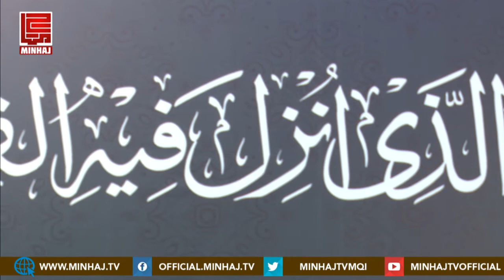Minhaj-e-Ramazan Episode 17(17th Ramazan)